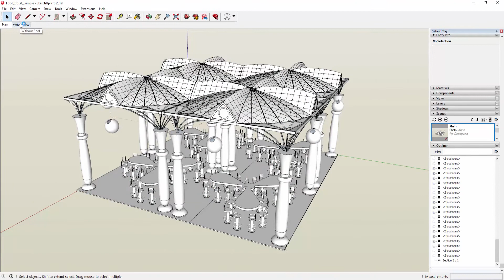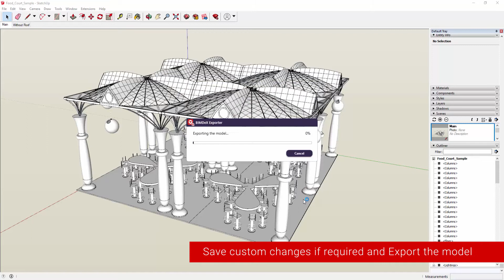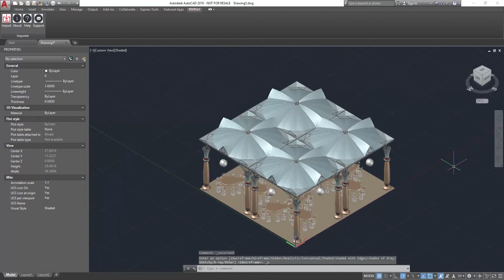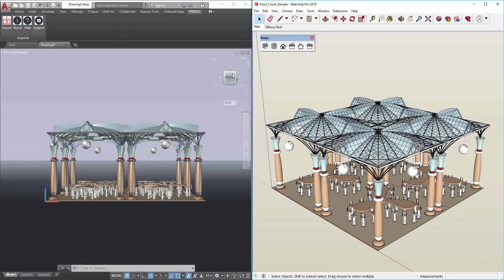How to export Sketchup model to AutoCAD | Sketchup to AutoCAD Exporter Walkthrough Video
Sketchup to AutoCAD Exporter is a data exchange tool which creates native AutoCAD elements from Sketchup model. We help you to understand How to export Sketchup model to AutoCAD.

SketchUp to AutoCAD Exporter/Converter is a simple data exchange plug-in/add-on tool which creates native AutoCAD Blocks (.DWG) from SketchUp objects (.skp).

SketchUp to AutoCAD Workflow:
SketchUp -  .skp File Formats
BIMDeX -  .BXF File Format
AutoCAD -  .dwg File Formats

Sketchup to AutoCAD Exporter plugin converts all parametric information including geometry, parameters, units, materials etc.

Expose SketchUp platform into a AutoCAD environment with easy transfer of SketchUp model to AutoCAD, other BIM and mechanical software. Control and safe data transfer.

The tool supports various industry-specific requirements like geometric simplification, parameter data exchange.